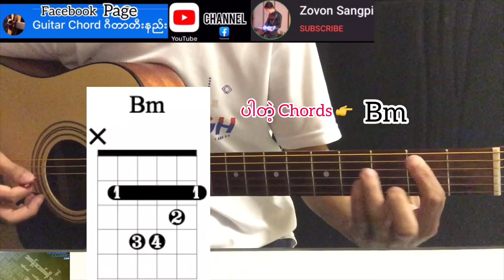အကန့်အသတ်မရှိ - နောနော် Guitar Chord ဂီတာတီးနည်း